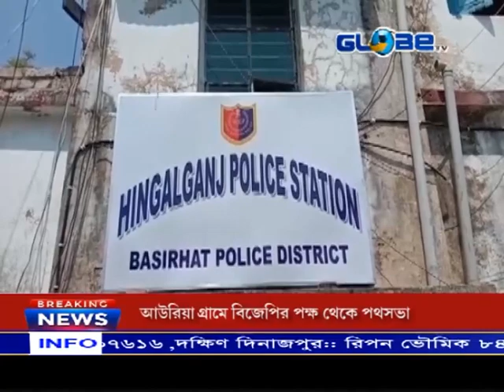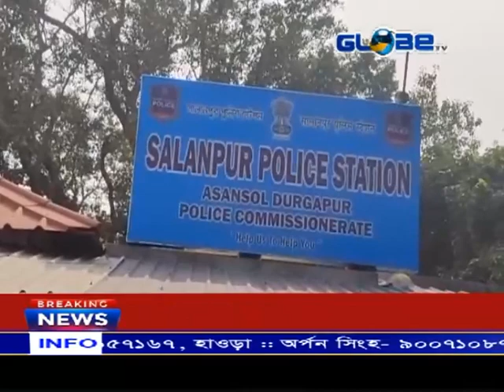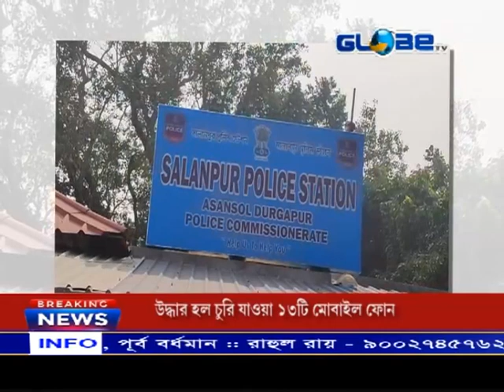GLOBE NEWS 11.11.2022